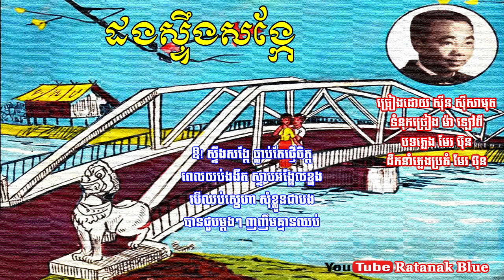ដងស្ទឹងសង្កែ - ស៊ីន ស៊ីសាមុត | Dorng Steung Songkae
បទ: ដងស្ទឹងសង្កែ
- បទភ្លេង និង ដឹកនាំភ្លេងប្រគំ មែរ ប៊ុន
- ប្រគំជាចង្វាក់ Slow
- ថតនៅថាស ឃ្លោកទិព្វ SH. 77711

- Music Composer: MER BUN
- Lyric: MA LOAPY
- Music Arrangement: MER BUN